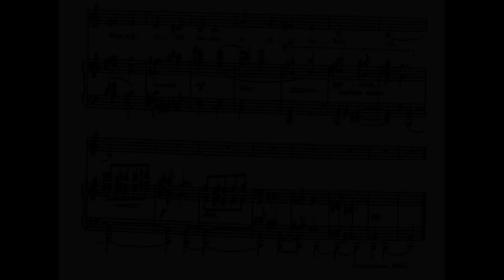Béla Bartók - BB 34 Sz.30 Székely Folksong (Piros alma) (1904) (Score, Lyrics)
BB 34 Székely népdal (“Piros alma”) énekhangra és zongorára/Székely Folksong (Piros alma) for voice and piano

This is one of the first completed folk song transcriptions.

Lyrics:
Piros alma leesett a sárba, (A red apple fell in the mud.)
Ki felveszi, nem veszi hiába, (Whoever picks it up won’t regret it,)

Én felveszem kimosom a sárból, (I pick it up and wash it out of the mud)
Elbúcsuzom a régi babámtól, (I say goodbye to my old doll,)
elblbúcsuzom a régi babámtól. (I say goodbye to my old doll.)

Source: English/Hungarian Wikipedia, Vera Lampert - Folk Music in Bartók's Compositions, original research

Recording by Emese Virág, Andrea Meláth